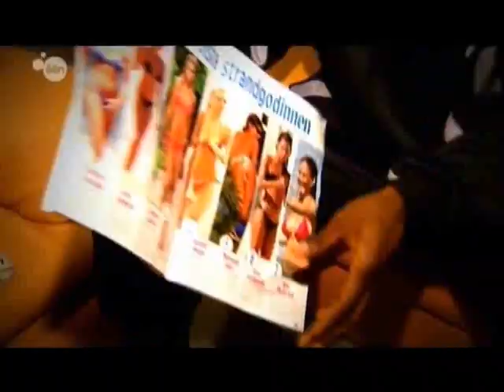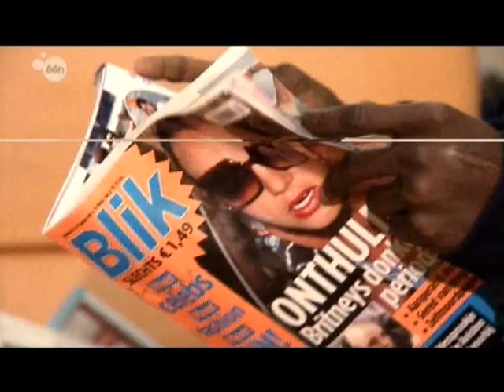Owou Moussa Maazou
Owou Moussa Maazou, de man die Anderlecht nekte, werd gevolgd door Studio 1 op de maandagtraining.